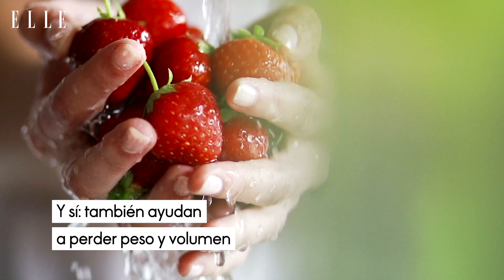Las 20 mejores frutas para adelgazar y deshincharte | Elle España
La lista de los consejos para perder peso sin hacer dieta se inicia con una clave primordial: seguir una alimentación consciente, saludable y equilibrada, en la que la fruta debe jugar un papel fundamental, al igual que las verduras. “La fruta nos aporta vitaminas, fibra, minerales y agua, componentes ideales para eliminar toxinas y acelerar el metabolismo, además contiene muy pocas calorías y algunas tienen un gran poder saciante”.“ Sin ánimo de desprestigiar a ninguna fruta ya que todas son estupendas, hay que tener en cuenta algunas frutas en especial, ya que pueden mejorar nuestra digestión, ayudar a evitar la retención de líquidos o depurar nuestro organismo”. Las siguientes frutas que vamos a ver a continuación te ayudarán, incluso, a perder peso y volumen sin hacer dieta.